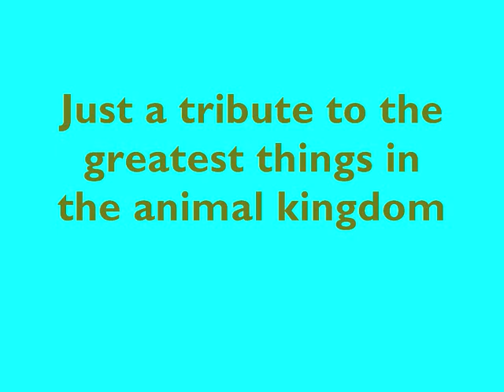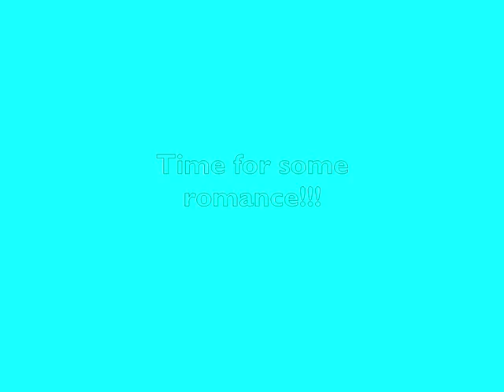Hippo movie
Random video on the great hippos so I can say I have a video on youtube :)